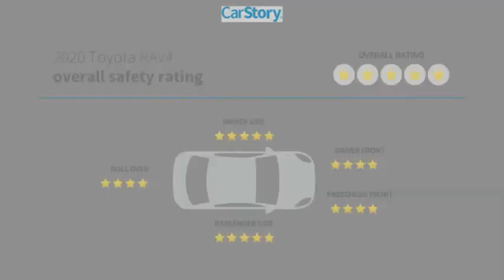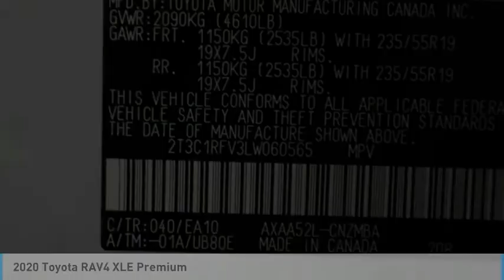2020 Toyota RAV4 W060565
2020 Toyota RAV4 XLE Premium

Super White 2020 Toyota RAV4 XLE Premium FWD 8-Speed Automatic 2.5L 4-Cylinder DOHC Dual VVT-i Lt Gry Artificial Leather.26/35 City/Highway MPG